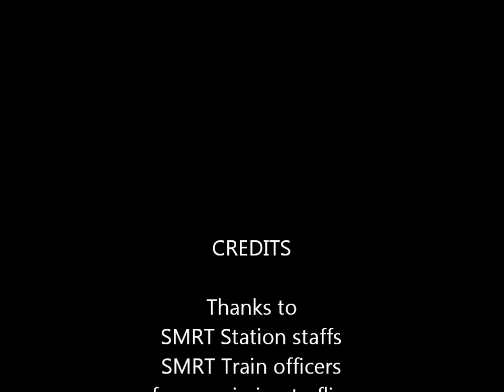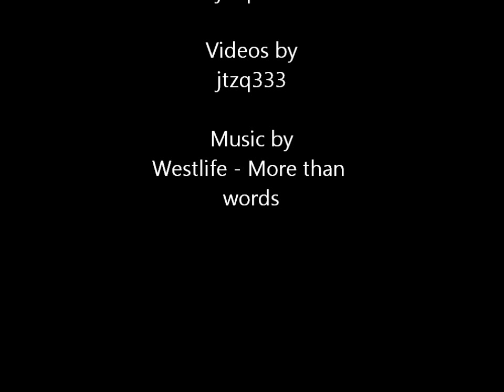Unrefurbished Siemens C651 mini compilation videos